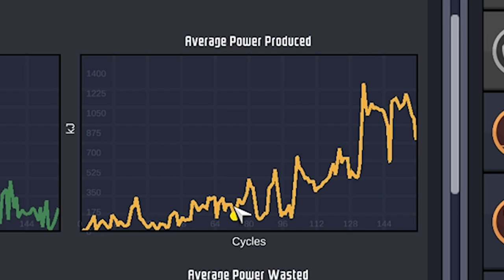Damage Control! | Oxygen Not Included LAUNCH UPGRADE #17 [Let's Play/Guide]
Damage Control! | Oxygen Not Included LAUNCH UPGRADE #17 [Let's Play/Guide] with GamingOnCaffeine

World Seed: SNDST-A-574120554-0